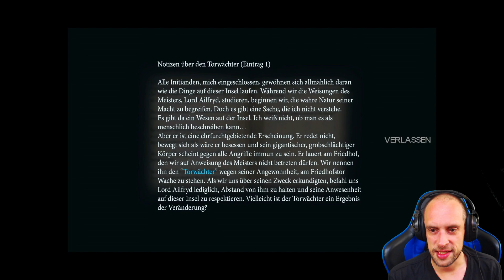Them and Us #18 ● Der Torwächter is echt sauer ● Sonic X Game Them and Us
► Them and Us

Wir schreiben das Jahr 1978. Ein einsamer Bus und ein furchtbarer Unfall draußen auf den alten und gewundenen Straßen, die den Großteil der amerikanischen Wildnis durchziehen. Eine Überlebende. Eine junge Frau, ihr Geist vernarbt von einem Leben voller Tragödien. Ihr Name ist Alicia. Sie ist allein, sie ist verwundet. Unbemerkt und leise entspinnt sich ein tödlicher Alptraum um sie.
Um ihr Leben kämpfend, wird Alicia in Ereignisse hineingezogen, die sie nicht versteht – eine "Veränderung" erfasst die Welt um sie herum. Ihr Ursprung, ihre Ursache? Nicht bekannt.
Während die Nacht hereinbricht, wagt sie sich tiefer ins Unbekannte – Wird sie überleben? Wirst du überleben?

Social-Media